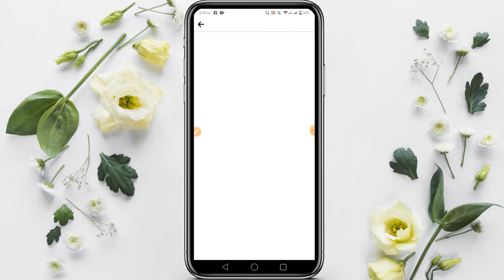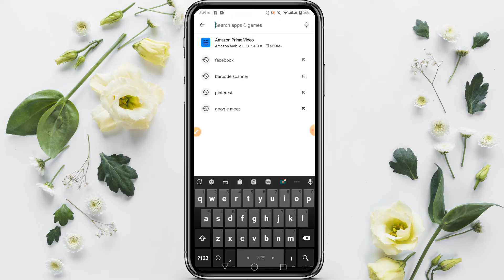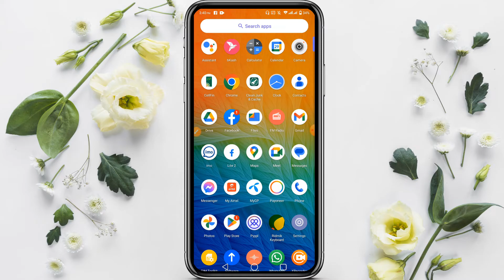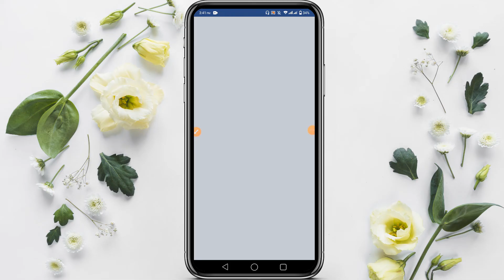Your video couldn’t be uploaded | facebook video upload problem solved | ফেসবুক ভিডিও আপলোড সমস্যা ?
facebook yourvideocouldnotuploaded ফেসবুক_ভিডিও_আপলোড_সমস্যা - This video is made in Bengali. The video shows how you can solve the Facebook video upload problem. Generally, many people are having problem uploading videos on Facebook for some days. To get rid of all these problems, we have given you the solution today through this video. While uploading a Facebook video, if you see the text Your video can't be uploaded. Then watch our video to get the solution.

এই ভিডিওটি বাংলাতে তৈরি করা হয়েছে। ভিডিওতে দেখানো হয়েছে কিভাবে আপনি ফেসবুকের ভিডিও আপলোড সমস্যা সমাধান করতে পারবেন। সাধারনত ফেসবুকে কিছু দিন যাবত অনেকের ভিডিও আপলোড দিতে সমস্যা হচ্ছে। এই সকল সমস্যা থেকে মুক্তি পেতে আমরা আপনাদের আজ সমাধান দিয়েছি এই ভিডিওর মাধ্যমে। ফেসবুকের ভিডিও আপলোড করতে গিয়ে যদি দেখেন লেখা আসতেছে ইউর ভিডিও কুডনট বি আপলোডেড। তাহলে আমাদের এই ভিডিওটি দেখুন সমাধান পাবেন।

search this video: Your video couldn’t be uploaded, facebook video upload problem solved, ফেসবুক ভিডিও আপলোড সমস্যা, how to fix Facebook video upload problem, how to solve facebook video uploaded problem , Facebook video uploaded issue solved, facebook video uploaded solution 2023, fb video upload problem solved , facebook video couldnot uploaded problem solve , how to fix Your video couldn’t be uploaded, facebooke video uploaded somossa somadhan , ফেসবুকে ভিডিও আপলোড হয়না কেন , ফেসবুক ভিডিও আপলোড সমস্যার সমাধান কি